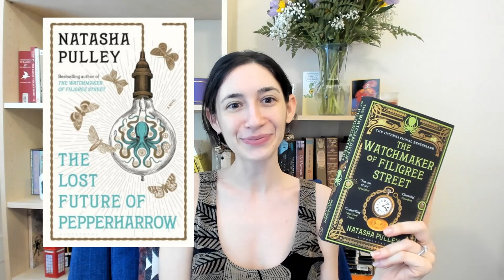March Reading Wrap Up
In which I (quite belatedly) discuss the books I read in the month of March. There are some pretty great books here!

BOOKS MENTIONED:
-How to Be a Tudor by Ruth Goodman
-How to Be a Victorian by Ruth Goodman
-The Lost Future of Pepperharrow by Natasha Pulley
-The Watchmaker of Filigree Street by Natasha Pulley
-Miss Austen by Gill Hornby
-Nevermoor: The Trials of Morrigan Crow by Jessica Townsend
-Discworld Series by Terry Pratchett

Let's be friends!